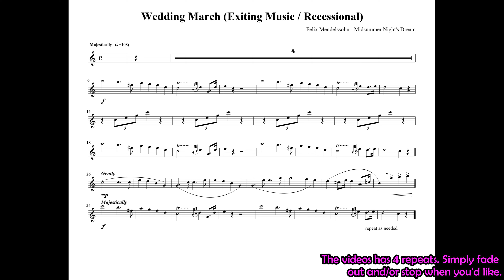The Wedding March - Sheet Music / Band Karaoke for Tenor Sax and High Clarinet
The Wedding March by Felix Mendelssohn (from A Midsummer Night's Dream). Almost everybody on earth knows this as the song they play after the wedding as the bride and groom walk out of the church / ceremony. It is a recessional, basically saying “there goes the bride.”